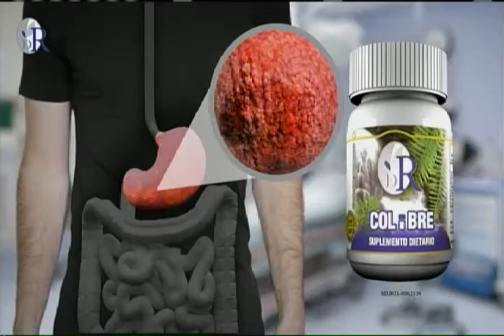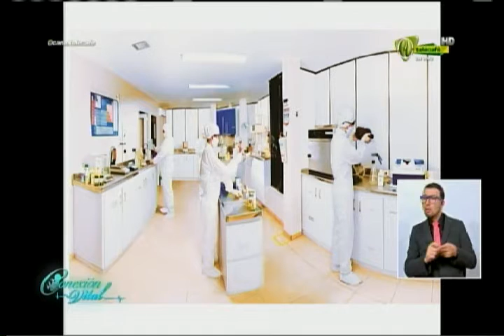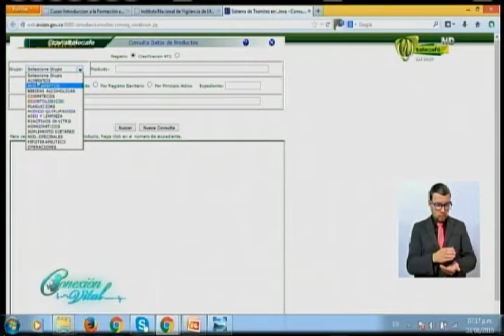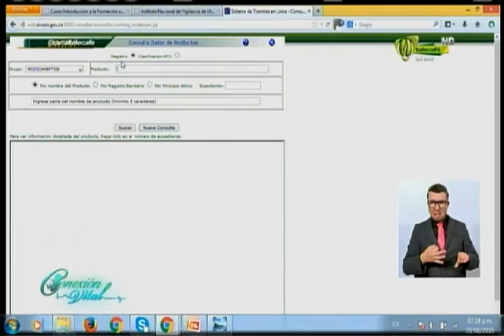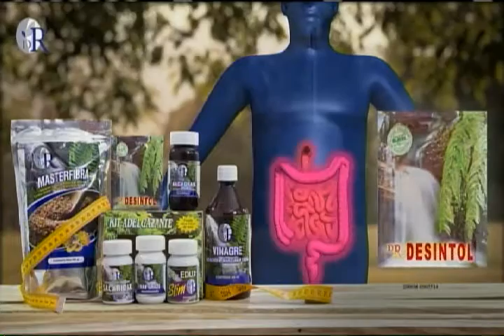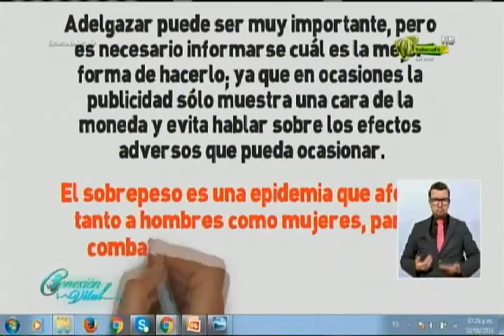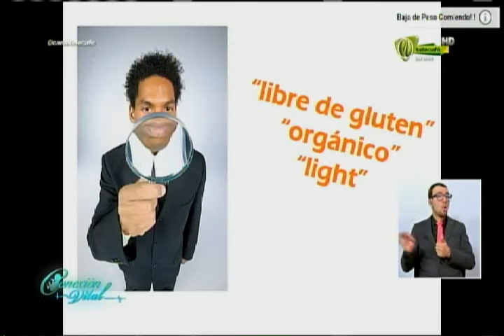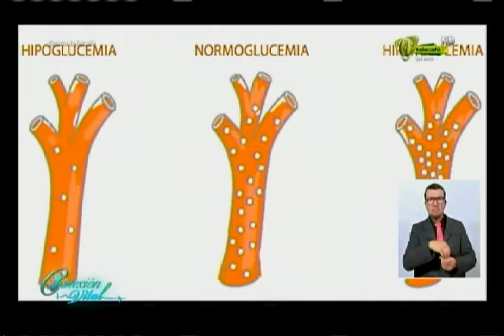Dra Bibiana Bueno Directora Fenat